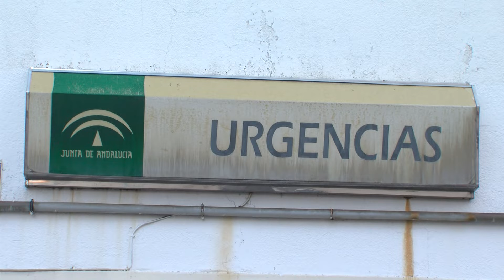CCOO denuncia un grave altercado en urgencias del centro de salud Algeciras-Centro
El sindicato provincial de Sanidad de CCOO de Cádiz ha denunciado el grave altercado que se produjo la noche del domingo en el servicio de urgencias del centro de salud Algeciras-Centro. Se produjo una pelea entre dos familias que puso en peligro también la integridad física de trabajadores y otros usuarios del centro por lo que tuvo que intervenir la policía. Desde el sindicato reclaman a la Junta Local de Seguridad que aborde los protocolos de actuación de los cuerpos de seguridad en los servicios sanitarios.